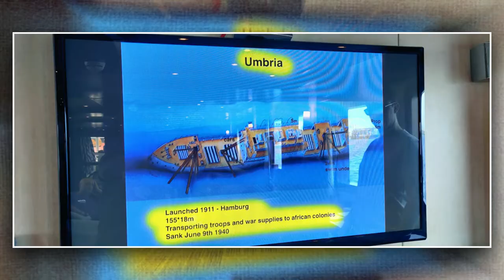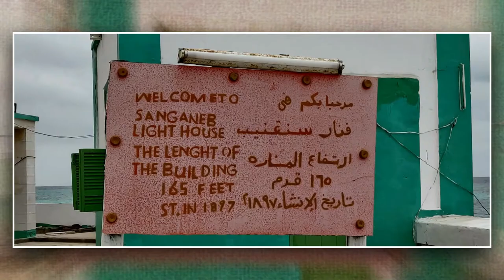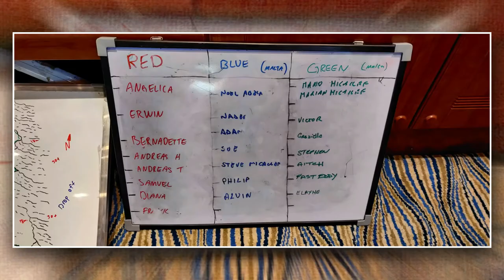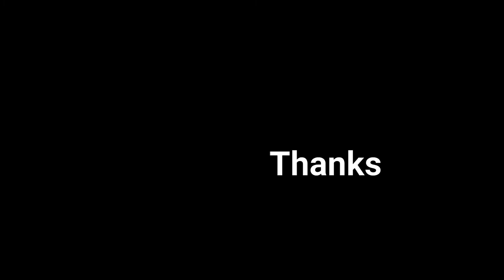Egypt & Sudan Diving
A two week tour on board the MS Royal Evolution visiting reefs all the way from Marsa Alam down to Port Sudan. The trip was organised by Atlam Sub Aqua Club. The video includes clips shot on GoPro Hero 9 and photos shot on an Olympus epl-7 using a Sea and Sea YS-03 strobe.
Our 15 strong group left Malta on the 19th February 2020 and returned on the 5th of March 2020 just as the Covid 19 was developing into a pandemic, leaving us just enough time to return home safely.